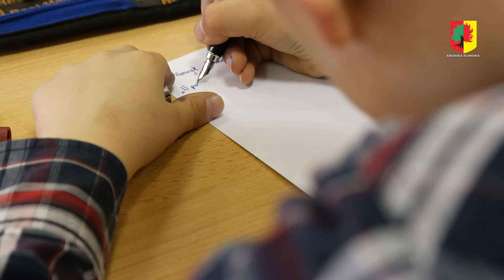Mistrz Pióra 2016 wybrany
Sześćdziesięciu sześciu uczestników wzięło udział w drugim konkursie kaligrafii "Mistrz Pióra" organizowanym przez Gminne Centrum Kultury i Sportu w Żarowie.